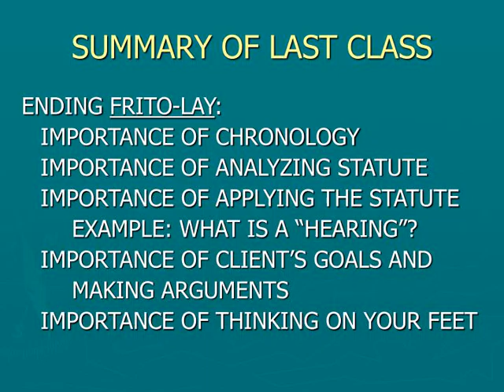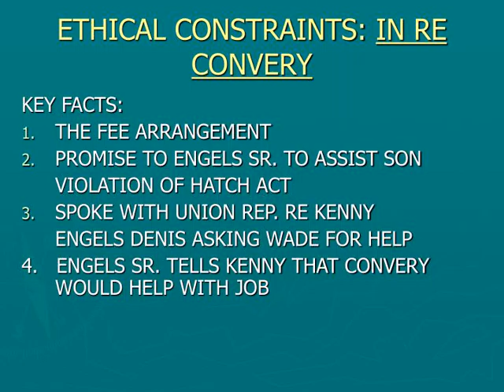SUMMARY OF LAST CLASS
SUMMARY OF LAST CLASS ENDING FRITO-LAY: IMPORTANCE OF CHRONOLOGY IMPORTANCE OF ANALYZING STATUTE IMPORTANCE OF APPLYING THE STATUTE EXAMPLE: WHAT IS A “HEARING”? IMPORTANCE OF CLIENT’S GOALS AND MAKING ARGUMENTS IMPORTANCE OF THINKING ON YOUR FEET
,SUMMARY (CONT.) OPEN MEETINGS ACTS (KEARNS) PURPOSE STRUCTURE: OPEN UNLESS EXEMPT APPLYING THE LITIGATION EXEMPTION STANDING, RIPENESS, AND EXHAUSTION FASANO: CONTROLLING DISCRETION THROUGH PROCESS QUASI-ADJUCATIVE “REZONINGS”? PROCEDURES
,FASANO I: REVIEW BASED ON NATURE OF THE PROCEEDING THE LEGISLATIVE-ADJUDCATIVE DECISION EFFECT ON JUDICIAL REVIEW TRADITIONAL RULE FOR ZONINGS RATIONALE TEST FOR DETERMINING WHETHER LEGISLATIVE OR ADJUDICATIVE POLICY v. APPLICATION OF POLICY EXAMPLES
,FASANO REVIEW II STANDARD OF REVIEW THE COURT APPLIES:  “SLIDING” PUBLIC NEED WILL NEED BE SERVED  DEGREE OF CHANGE IS THIS WORKABLE?
,FASANO REVIEW III PROCEDURES BEFORE CITY COUNCIL: HOW WILL THEY CHANGE? 1.  OPPORTUNITY TO BE HEARD 2.  OPPORTUNITY TO PRESENT AND REBUT EVIDENCE 3. IMPARTIAL TRIBUNAL 4. RECORD AND ADEQUATE FINDINGS 5. BURDEN (?)
,ETHICAL CONSTRAINTS: IN RE CONVERY KEY FACTS: THE FEE ARRANGEMENT
PROMISE TO ENGELS SR. TO ASSIST SON VIOLATION OF HATCH ACT SPOKE WITH UNION REP. RE KENNY ENGELS DENIS ASKING WADE FOR HELP 4.   ENGELS SR. TELLS KENNY THAT CONVERY WOULD HELP WITH JOB ,REASONS FOR DISCIPLINEIN RE CONVERY 1.   HATCH ACT VIOLATION 2.   IMPROPER INFLUENCE OF QUASI-ADJUDICATORY BOARD WHAT IF THIS WAS A ZONE CHANGE? CAMPAIGN CONTRIBUTIONS EFFECT ON ADJUDICATION? “REAL WORLD” EFFECT?
,SUBSTANTIAL EVIDENCE TEST (SUNDERLAND) SUBTEXT: NEIGHBORS’ RIGHTS and DEVELOPERS’ RESPONSES SUNDERLAND 1.COURT’S APPROACH TO REVIEW OF THE FINDINGS  2. HOW THE “SUB. EVIDENCE” TEST WORKS